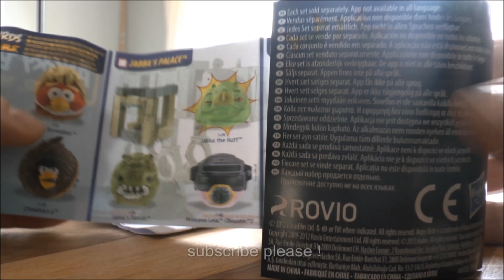Angry Birds STAR WARS Figure - unboxing Video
Angry Birds Figure - unboxing Video
The ANGRY BIRDS STAR WARS app comes to life! This line of Hasbro toys captures all the launching and destroying fun of the app in physical form and features your favorite STAR WARS characters re-imagined as high-flying ANGRY BIRDS and villainous pigs! Stack, launch, and destroy with the JABBA'S PALACE Battle Game, which features 3 characters (one exclusive to the set), a LIGHTSABER launcher, and signature pieces to create Jabba's Palace for your ANGRY BIRDS to knock down. Players can also unlock ANGRY BIRDS STAR WARS in-app content with a special code in each pack.